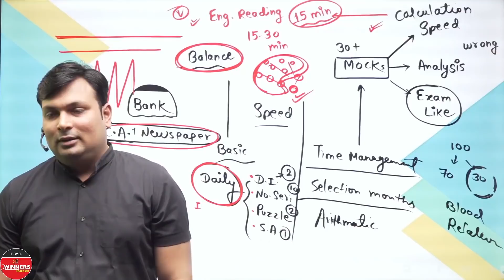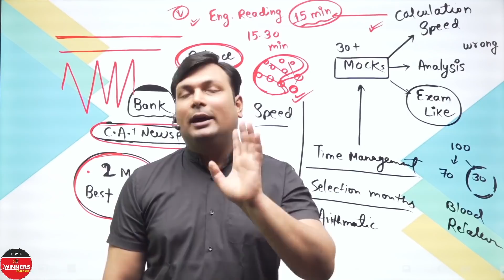ये आदतें जो Govt. Job दिलाएंगी जानिये आदित्य सर से